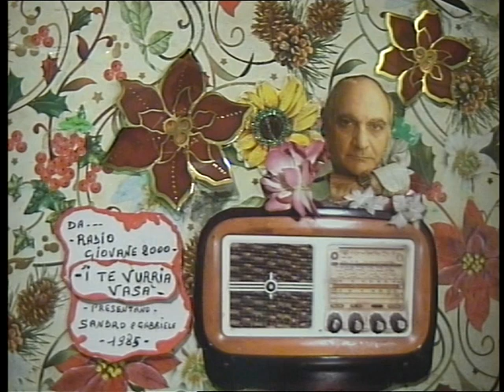( 'I TE VURRIA VASA' ) trasmessa da radio privata 1985